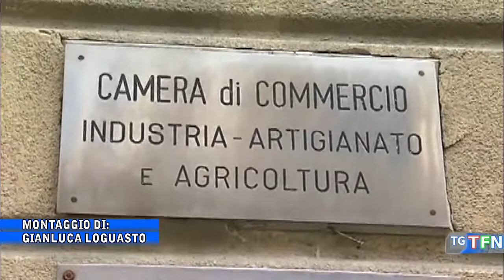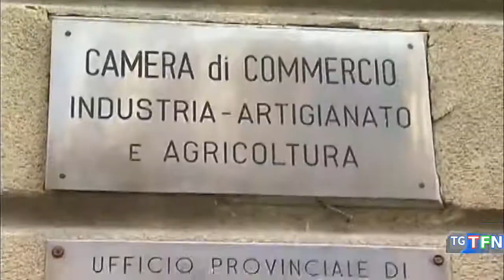I sindaci contro la super camera di commercio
Dl sostegni bis: sindaci: ”super camera di commercio mostro giuridico, creerebbe danni ad attività produttive”